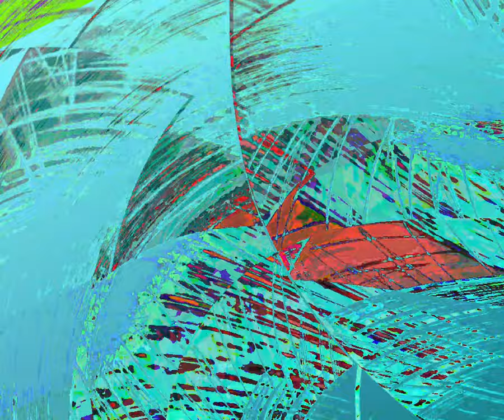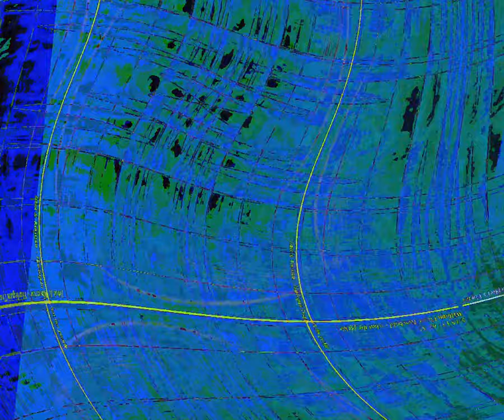[EPILEPSY WARNING] Movie 23 08 21 15h55m05s